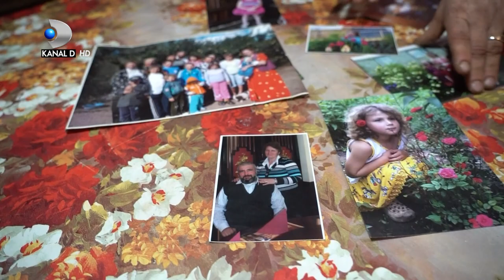Asta-i Romania (14.11.2021) - Tribul Chirila, o viata retrasa cu 2 sotii si 16 copii!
Asta-i Romania (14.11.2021) - Tribul Chirila, o viata retrasa cu 2 sotii si 16 copii! Duminica, de la 14:30, la Kanal D!